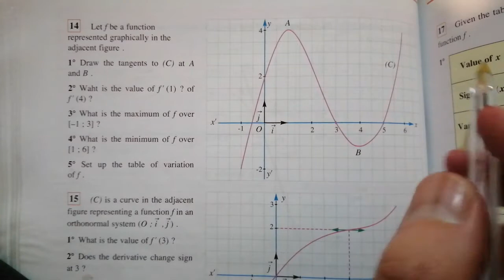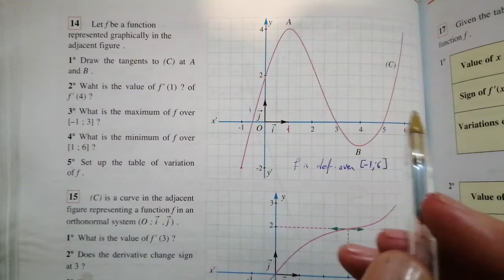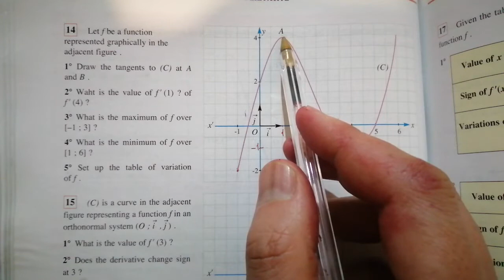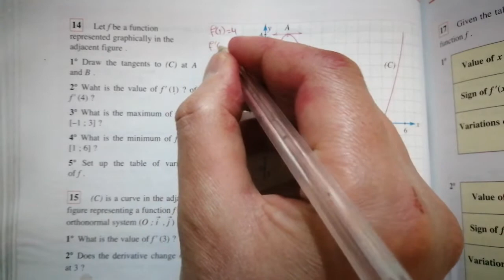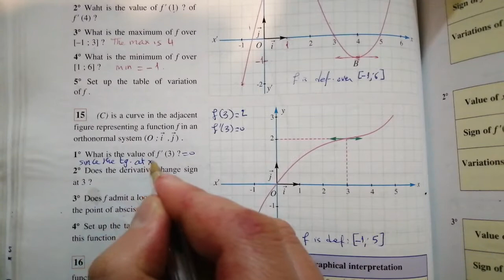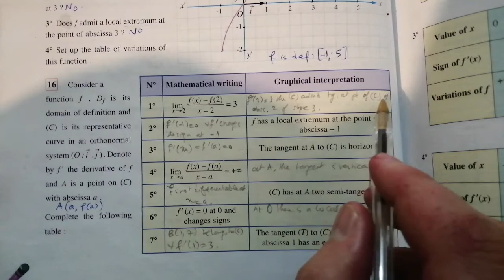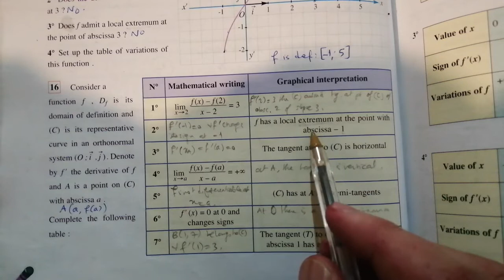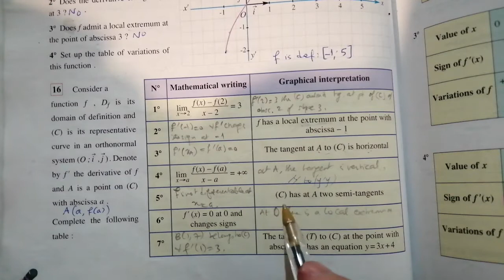Grade 11SC Derivatives (video 20) graph reading